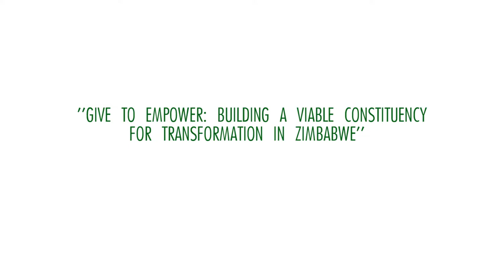Jeanne Elone :Programs Director of Trust Africa Interview on Zimbabwe.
Zimbabwe Alliance-Donors-Civil Society Convening Interview, 28 September 2018.